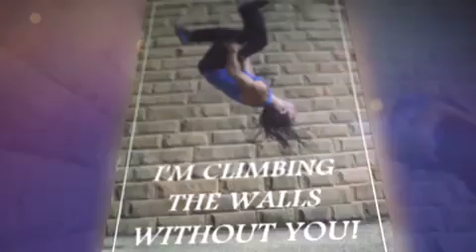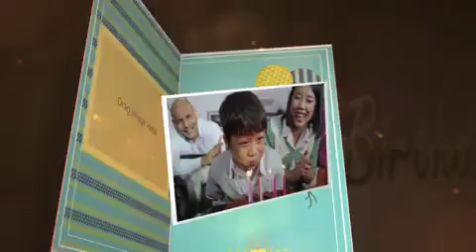WOW Mobile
Send Out Cards - Creating a Revolution